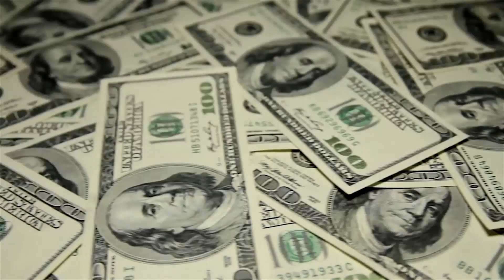عمران خان کے خلاف بڑے ایکشن کی تیاری جاوید چوہدری کا انکشاف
Javed Chaudhry Express News show kal talk host in his latest column zero point writes Nawaz Sharif decision against Imran Khan General Bajwa and PM Shahbaz Sharif meeting for elections